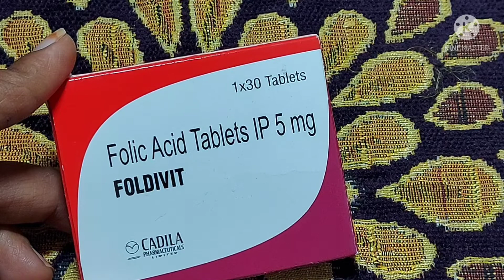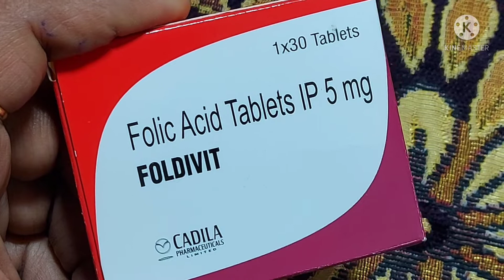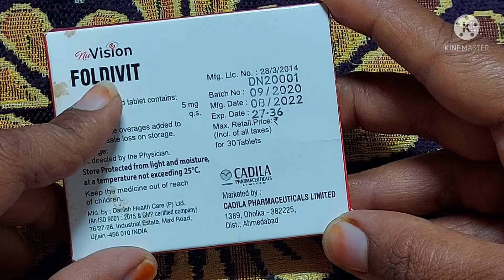तेजी से शरीर में खून ऑक्सीजन की कमी को पूरा करे |Folic Acid |Pregnancy | Folic Acid Benefit in Hindi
hi friends
FOLDIVIT TABLETS
FOLIC ACID- 5 MG
MFG-CADILA
MRP-27.36 RS 30 TABLETS IN 1 STRIP